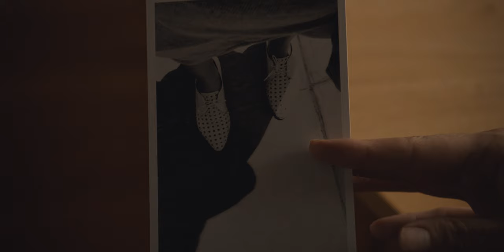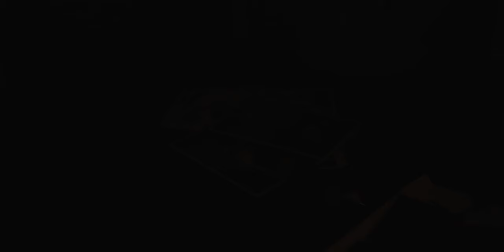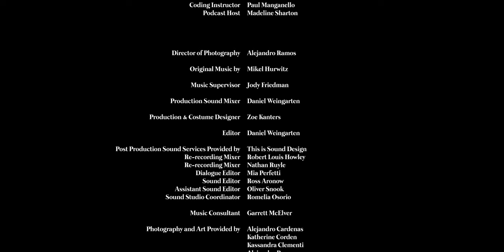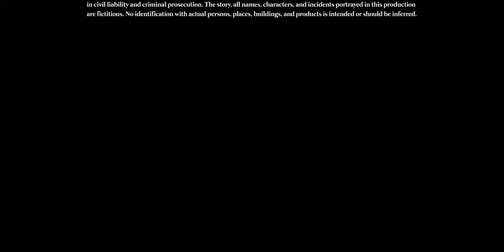The Idea of Progress I Feature Film I Full Movie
After quickly moving in together, Sam & Tyler are forced to face the not so pretty pursuit of love and purpose.

Starring, Written and Produced by: Zoe Kanters & Daniel Weingarten
Directed by: Daniel Weingarten
Director of Photography: Alejandro Ramos
Original Music by: Mikel Hurwitz
Music Supervisor: Jody Friedman
Production Sound Mixer: Daniel Weingarten
Production & Costume Designer: Zoe Kanters
Editor: Daniel Weingarten

Post Production Sound Services Provided by This is Sound Design
Re-recording Mixer: Robert Louis Howley
Re-recording Mixer: Nathan Ruyle
Dialogue Editor: Mia Perfetti
Sound Editor: Ross Aronow
Assistant Sound Editor: Oliver Snook
Sound Studio Coordinator: Romelia Osorio

Photography & Art Provided by: Alejandro Cardenas, Katherine Corden, Kassandra Clementi, Alejandro Ramos, Daniel Weingarten

Music Consultant: Garrett McElver

Additional Music

“Wistful Thinking”
 Written by Glenn George Shambroom
Performed by Glenn Shambroom & Friends
Courtesy of Crucial Music Corporation

“Out Of Mu”
Written by Merrell Fankhauser
Performed by Fapardokly
Courtesy of HD Music Now Inc

“Amor Bonito”
Written by Cesar Saez
Performed by Cesar Saez
Courtesy of Qvolé Collective

Written & Performed by Margo Guryan
Courtesy of Dartmoor Music

“Y Tu Sombra”
Written by Gaby Moreno & Jen Condos
Performed by Gaby Moreno

“What a Lovely Day for Loving”
Written & Performed by Richard Geere

“It Takes Love to Make Love”
Written by Frank Fioravanti
Performed by Ebb Tide
Courtesy of Sound Gems
Under License from HD Music Now Inc.

“Before the Next Teardrop Falls”
Written by Ben Peters & Vivian Keith
Published by Shelby Singleton Music Inc
Performed by Freddy Fender
Courtesy of K-Tel

Any unauthorized exhibition, distribution, or copying of this film or any part thereof (including soundtrack) may result in civil liability and criminal prosecution. The story, all names, characters, and incidents portrayed in this production are fictitious. No identification with actual persons, places, buildings, and products is intended or should be inferred.